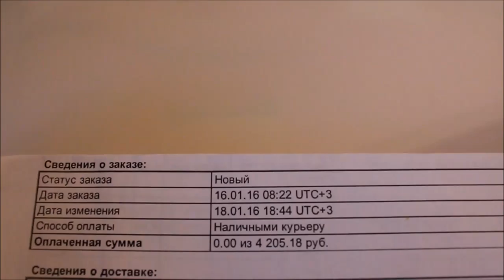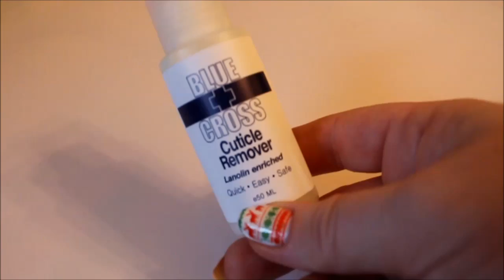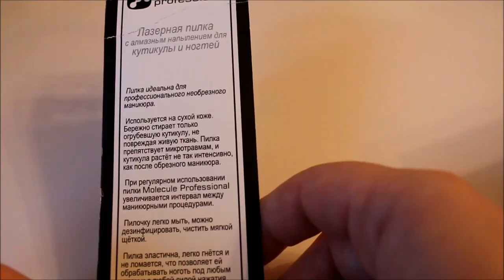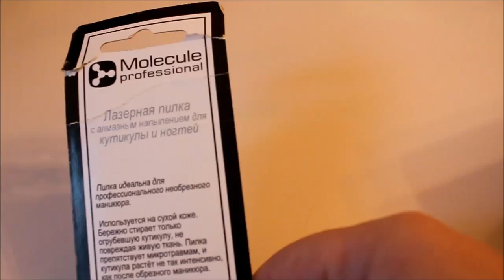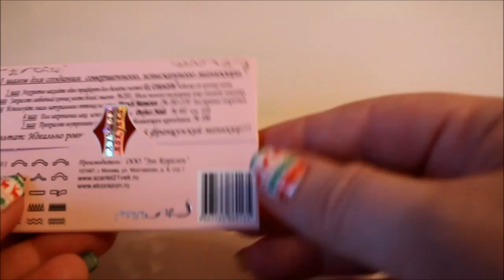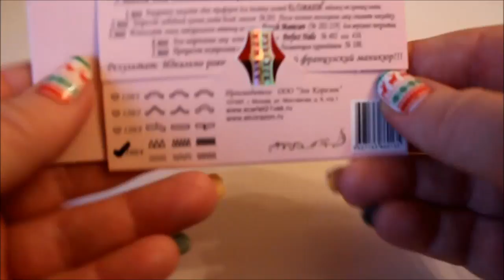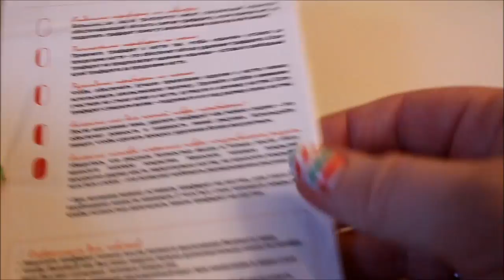Ещё один супер-заказ с Charme-Beauty.ru - очень классные покупки! :)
Зарегистрируйтесь в Компании Faberlic (в мою команду) по этой ссылке и получите постоянную скидку минимум 20% на свои заказы!

Получить скидку 5-10$ на сайте IHerb.com пройдите по ссылке или введите код бонуса BRN545 при завершении оформления заказа!

Продукты из моего заказа:
El Corazon Active Bio-gel Активный Био-гель 423/015 (белый пермамутровый с зелёным отливом)
El Corazon "Грезы о весне" Лак для ногтей 07 Травка зеленеет, солнышко блестит…
El Corazon 434 Верхнее покрытие "Как ГЕЛЬ-ТОП" 16мл (подходит для стемпинга)
El Corazon Matte & Shine Effect Лак для ногтей 162 (матовый, фиолетовый с эффектом сатина)
El Corazon Трафареты для французского маникюра 120/4
El Corazon Жидкость для разбавления лака для ногтей 80мл (подходит для протирания пластин для стемпинга)
El Corazon Лак для стемпинга Kaleidoscope stm-09 Yellow Neon
Sophin Лак для ногтей 0266 Space Sand (розовый шиммерный пеоск)
Limoni Лак для ногтей Sandy Beach №757 (коричневый песок)
Limoni Лак для ногтей Sandy Beach №762 (розовый песок)
Limoni Лак для ногтей Sandy Beach №785 (фиолетовый песок)
El Corazon Cuticle Defender - Защита кутикулы (розовый цвет)
Blue Cross Ремувер для кутикулы с ланолином 50мл
Molecule Лазерная пилка с алмазным напылением для кутикулы и ногтей 150/320грит (пилка для купикулы!!!)
Pupa Жидкость для снятия лака с миндальным маслом 120мл
Ga-De Crystallic Matte Nail Enamel Лак для ногтей 55 Blue Sugar (ярко-синий с золотом песок)
El Corazon Лак для стемпинга Kaleidoscope №st-14 Фуксия
El Corazon Лак для стемпинга Kaleidoscope №st-16 Зеленый неон
El Corazon Лак для стемпинга Kaleidoscope №st-17 Бирюза
El Corazon Лак для стемпинга Kaleidoscope №st-81 Bisque (нежно розовый)
El Corazon Лак для стемпинга Kaleidoscope №st-84 Manatee (серо-фиолетовый)
Golden Rose VELVET MATTE LIPSTICK Матовая помада 02 (цвет припылённой розы)
Novosvit Крем SOS интенсивный уход за поврежденной кутикулой против заусенцев, 20мл
NailFabrika Трафареты для дизайна 1А604